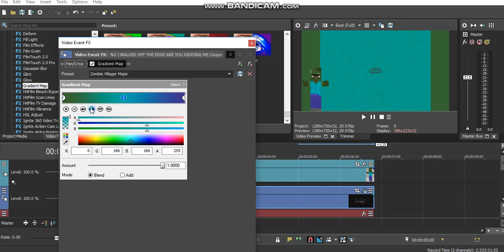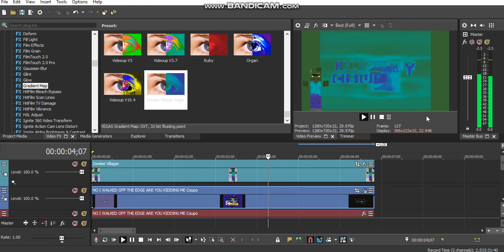{REQUESTED} How To Do Make Some Zombie Villager Major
Requested by: ThunderBirds2017 Z Again.